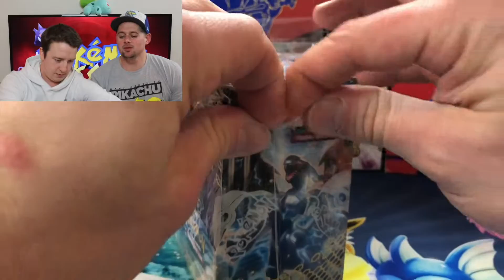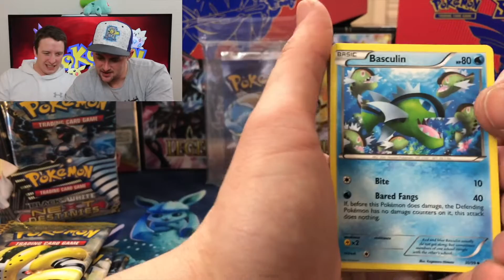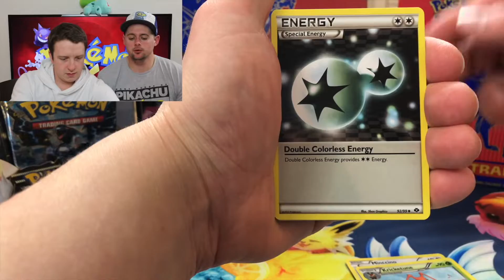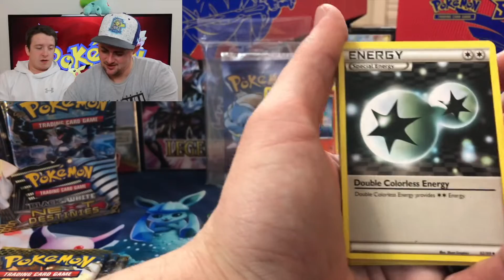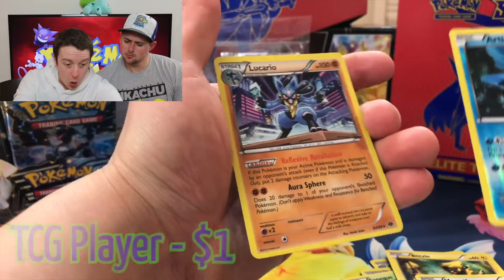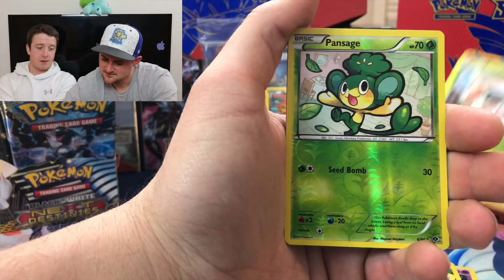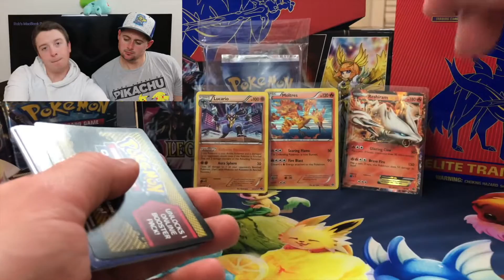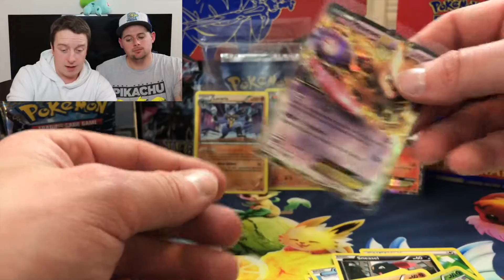Pokémon Black & White NEXT DESTINIES Booster Box OPENING | *CRAZY PULLS* | Part 1 of 3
We are back at it again guys with a little bit of “semi-vintage” action.

Black & White Next Destinies debuted in the United States back on February 8th, 2012, a whopping 8 years ago! We are on the hunt for a few special cards!

Thank you for all the support, and we hope you enjoy 😃